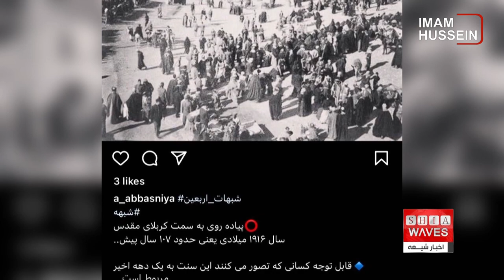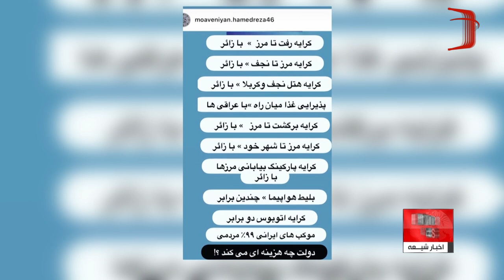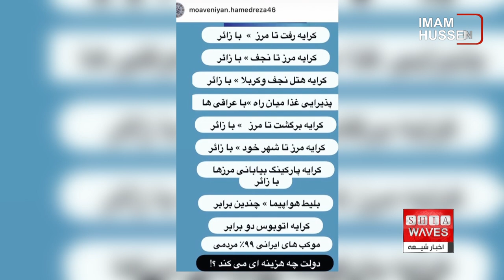دوربین ها و چشم ها و قلم های منتقد ، لطفا جلوه های شگفت انگیز و مردمیِ زیارت اربعین را هم ببینید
گفتگوی اخبار شیعه با عباس معینی، فعال سیاسی و مدنی از تهران

مشّایه ی اربعین ، مراسمی که نماد و هویت بیش از هزار ساله ی شیعیان عراق است اما با جفای برخی رسانه ها حقایق آن وارونه جلوه داده شده است.
این روزها تبلیغات منفی و غیر منصفانه ای ، به شکلی چند سویه ، زیارت اربعین را نشانه گرفته است.
زیارتی که قدمتی بیش از هزار سال دارد ، و به عنوان یکی از هویت های اصلی و نمادهای شیعیان عراق شناخته می شود ، و همواره مردمی بودن خود را حفظ کرده و از دخالت های دولت عراق نیر در برپایی آن توسط شیعیان عراق به شدت جلوگیری شده است.
اما برخی اراده ها ، تلاش بر آن دارد که این مراسم را که شاید مردمی ترین و خالصانه ترین حرکتِ خودجوشِ مذهبی در دنیاست ، و ابسته به مراکز دولتی معرفی نماید ، واقعیتی که با حقیقت فرسنگ ها فاصله دارد ، گزارش امروز ما پرده از واقعیت این ماجرا بر می دارد و امید است بتواند در کشف حقایق برای افکار عمومی دنیا تاثیرگذار باشد.

این ویدئو تنها نمونه ای از صدها ویدئو و کلیپی است که با حجم فراوان طی یکی دو ماهه ی اخیر ، زیارت اربعین را نشانه گرفته و با انتشار اخبار و اطلاعات نادرست و آمار اشتباه ، افکار عمومی را به سمت و سویی غیرواقعی سوق می دهد.
اما واقعیت آن است که این اجتماعی مذهبی که از آن در عراق تحت عنوان مشّایه ی اربعین یاد می شود ، سنتی است که بیش از هزار سال ، در میان شیعیان عراق رواج دارد و به یکی از نمادهای اصلی و هویت تغییر ناپذیر و فرهنگ مردم شیعه این کشور تبدیل شده است.
مَشّایه که به معنای پیاده روی زائران اربعین حسینی می باشد ، از آئین‌های شیعی در عراق است که در روزهای منتهی به ۲۰ صفر، برگزار می‌شود، و یکی از سنت های مذهبی رائج در میان شیعیان عراق است که از گذشته های بسیار دور با قدمتی چند صد ساله، محبان اهل بیت از نقاط مختلف عراق به‌ طرف کربلای معلی و با هدف زیارت اربعین حرکت می کرده اند.
این تصویر یک نمونه از برپایی این سنت دیرینه در میان شیعیان عراق در ۱۰۷ سال قبل را نمایش می دهد ، و البته این اجتماع پرشور  تا صدها سال پیش تر هم میان مردم شیعه عراق رواج داشته است.
در زمان حکومت صدام ، محدودیت‌هایی در اجرای این مراسم اعمال شد، ولی با سقوط حزب بعث در سال ۲۰۰۳ میلادی، این مراسم دوباره احیا شد.
در سال‌های اخیر، میلیون‌ها نفر در این راهپیمایی شرکت می‌کنند، به‌ گونه ای که این رویداد را بزرگ ترین گردهمایی سالانه ی مذهبی در جهان دانسته‌اند ، استاندار کربلا پیش بینی کرده که امسال تا سی میلیون نفر در این کنگره عظیم مذهبی شرکت کنند.
عشایر حاشیه رود فرات ، در ایام مراسم پیاده‌روی ، چادرهای بزرگی در مسیر پیاده‌روی بر پا می‌کنند که به آنها «موکب» یا مُضیف می‌گویند و زائران را برای پذیرایی و استراحت در آنها جای می‌دهند.
هیات ها و موسسات و مجموعه های مذهبی عراق، موکب‌های بسیاری برپا می‌کنند و به صورت رایگان به زائران خدمات می‌دهند، مدیریت موکب‌ها به‌شکل مردمی و مستقل از دولت‌ها انجام می‌شود.
جالب توجه آن که اگر چه برخی از موکب داران را افراد متمول و ثروتمند شیعه ی عراقی شامل می شود ، اما عمده ی موکب داران از قشر متوسط شیعیان عراق و حتی بعضا فقرا هستند که گاه برای تامین مخارج زندگی شخصی خود دچار مشکل هستند اما در بحبوحه ی ایام اربعین برای تامین مخارج موکب های خود یا پول قرض می کنند یا وسیله ی نقلیه و فرش زیر پا و یا هر آن چه که از وسایل ارزشمند خانه هایشان ، بتواند آنان را در برپایی موکب یاری دهد ، به فروش می رسانند تا بتوانند از زائران حسینی پذیرایی نمایند ، چرا که پذیرایی از زائران سیدالشهدا را باعث افتخار برای خود و موجب برکتِ رزق و روزی خویش می پندارند.
کاش دوربین ها و برخی از چشم هایی که حواشی زیارت اربعین را می بینند، و با سیاه نمایی دنبال برجسته نمودن برخی اتفاق ها از جمله حوادث رانندگی هستند، که در هر اجتماع میلیونی هم چون سفرهای نوروزی امری محتمل است ، این گونه صحنه های شوانگیز را هم می دیدند: زنی از شیعیان عراقی که با کمال تواضع و فروتنی از زائران حسینی با خواهش و تمنا می خواهد از دسترنج و نذر او استفاده کنند.
یا پیرمردی که از قدم گذاشتنِ اولین گروه از زائران سیدالشهدا، بر خاک کشورش شادمان است و بر صورت و پیشانی و شانه ی آنان به عنوان زائران حسین بوسه می زند و افتخار می کند که توفیق خدمت به زائران سرور و سالار شهیدان را پیدا کرده است.
خانواده ای عراقی هم شرمنده ی امام حسین علیه السلام هستند ، و به شدت می گریند که به دلیل شدت فقر ، امکان پذیرایی بهتر و مناسب تر از زائران حسینی را نداشته و تمام دار و ندارشان که چند قُرص نان است ، که آن را هم  را در طَبَق اخلاص نهاده اند.
در این جا هم خانواده ای که تمام اعضای آن در موکبی از زائران پذیرایی می کرده اند ، به شدت می گریند و می گویند آه که بدبخت شدیم و توفیق از ما سلب شد و دیگر در مسیر این جاده ، زائری برای رفتن به حرم سیدالشهدا تردد نمی کند.
در این جا هم پسر بچه ای از اهالی اطراف شهر ديوانيه ی عراق که با ديدن فيلمهای مشايه و به تصور اينكه از هر جاده ای مشايه ميگذرد در كنار اين جاده ی خاكی ، موكب زده و به انتظار عبور زوّار نشسته…
اما دریغ از یک زائر در این جا هم به صورت خودجوش و ابتکاری ، جمعی با تشت و آب خنک ، پاهای خسته ی زائران را می شویند و با حوله پاک می کنند ، بلکه با زدودن گرد و خاک از این قدم هایی که در مسیر زیارت اباعبدالله گام برداشته اند ، ثواب و بهره ای برده باشند.
پیرزنی قد خمیده در مسیر زیارت اربعین آهسته آهسته گام بر می دارد.
زنی که راه رفتن عادی برای او مشقت دارد اما با واکر و مشقت فراوان ، قدم در مسیر مشایه ی اربعین گذارده است.